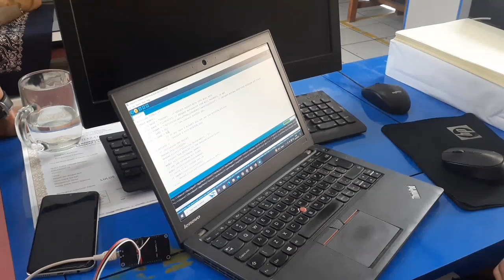Project NodeMcu 8266 Via Telegram untuk menyalakan Lampu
NodeMCU adalah sebuah board elektronik yang berbasis chip ESP8266 dengan kemampuan menjalankan fungsi mikrokontroler dan juga koneksi internet (WiFi). Terdapat beberapa pin I/O sehingga dapat dikembangkan menjadi sebuah aplikasi monitoring maupun controlling pada proyek IOT.